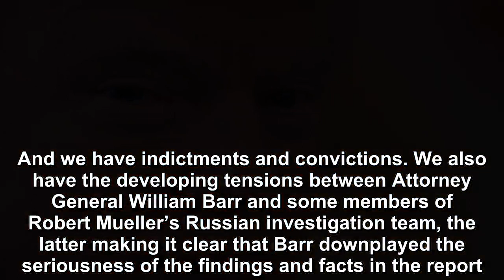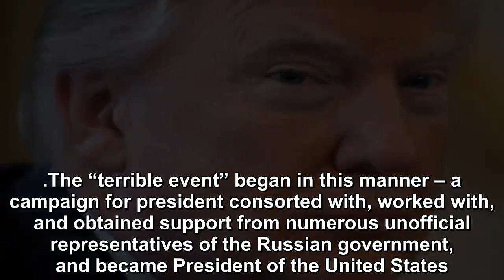President Donald Trump apparently thinks it’s opposite day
We apparently have entered another opposite day situation, where left is right and up is down.  Corruptus Maximus, aka “President” Donald Trump, is tweeting out how others should be investigated for t